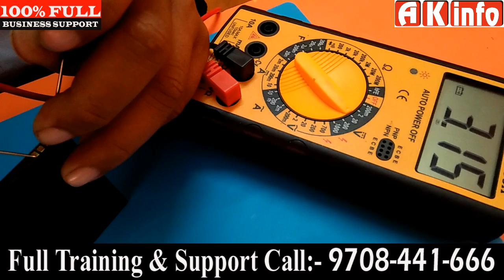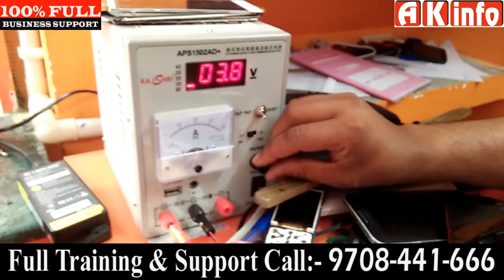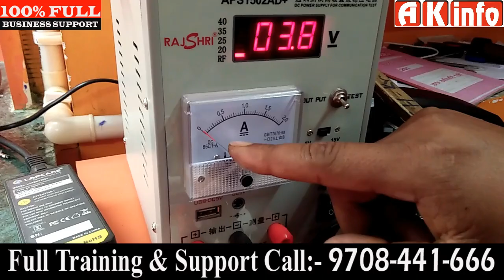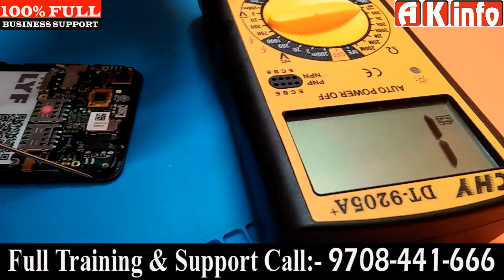Repairing of any dead smart phone by tracing || Complete tutorial switch supply tracks@MUNESH SIR